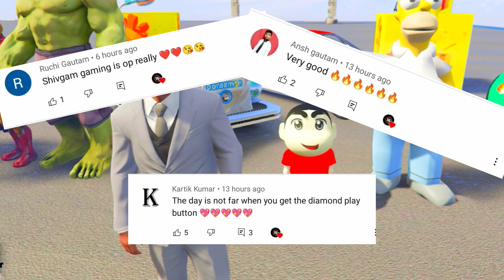GTA 5: Opening MEGA *RED HULK & GODZILLA* Lucky Blocks With SHINCHAN & FRANKLIN In GTA V!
In This Episode SHINCHAN And franklin DO A MEGA RAMP JUMP CHALLENGE BUT WITH A TWIST of lucky blocks.

 If u like this part then please comment down.
and Comment you want more part of this type of series.